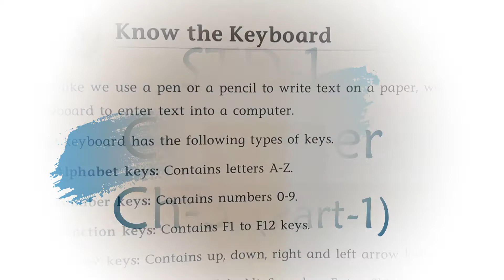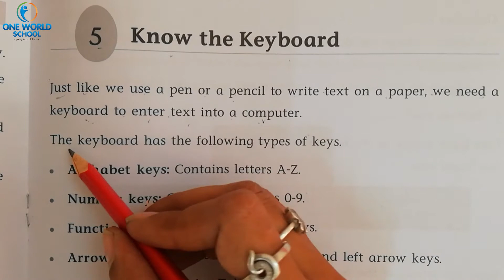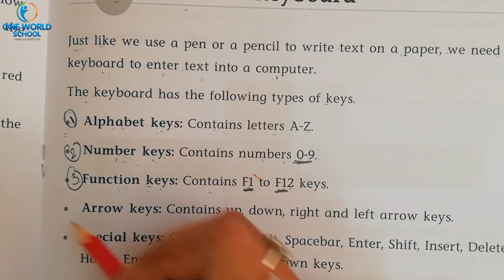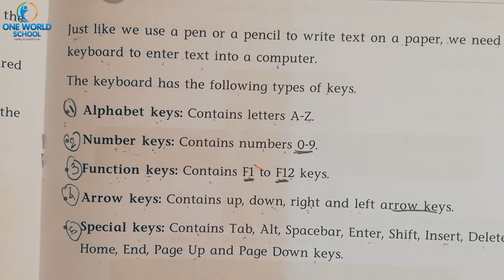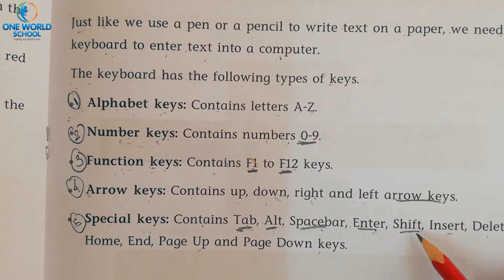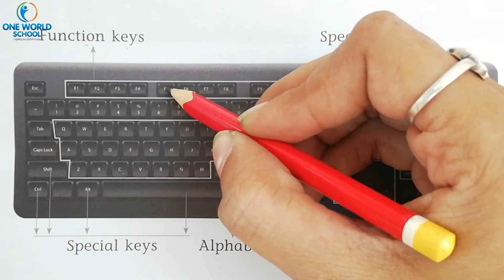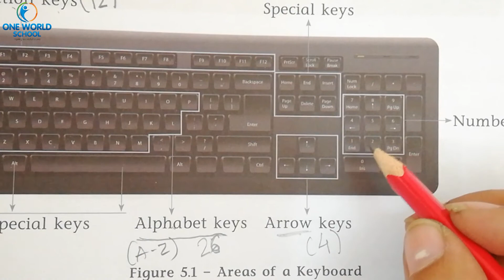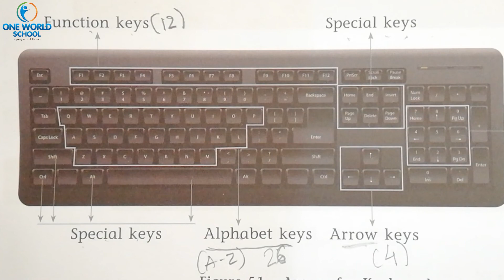STD-1_COMPUTER_CH-5_PART-1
80ft Road,
Wadhwan,
Surendranagar-363035